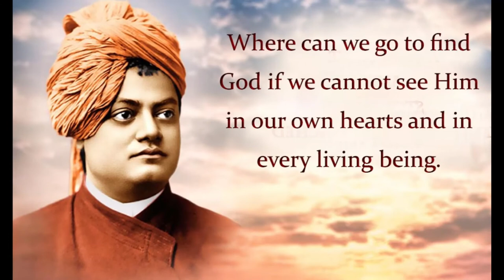সরোজ দাসের স্বরচিত কবিতা --- "ঈশ্বরলাভ" (God Gain)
এই ভিডিওটি শ্রী সরোজ দাস মহাশয়ের একটি স্বরচিত কবিতা'কে ভিত্তি করে । ৭০'এর দশকে লেখা কবিতাটি, উনি ২০২১ সালের ১০ই ফেব্রুয়ারী আমাদের এক সুহৃদকে পাঠ  করে শুনিয়েছেন । আমরা শ্রীচরণেষু প্রোগ্রামের মধ্য দিয়ে ওনাকে এই শ্রদ্ধার্ঘ্য নিবেদন করলাম ।

This video consists of a self composed poem by Saroj Das, who wrote it in (19)70s and recites it to one of the mentors of Suhrid, on the 10th of February, 2021 at the age of 86.  Suhrid is proud to publish his self-composed poem as part of its SriCharaneshu program.